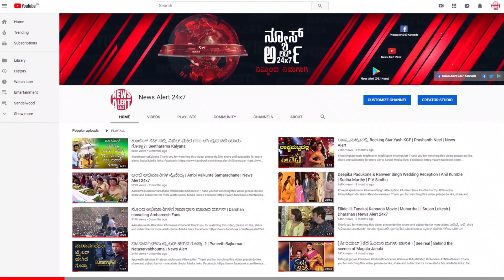ಕೊರೊನ ಸೋಂಕಿನಿಂದ ಗುಣಮುಖವಾದ ಮಹಿಳೆಗೆ ಭರ್ಜರಿ ಸ್ವಾಗತ ಕೋರಿದ ಜನ